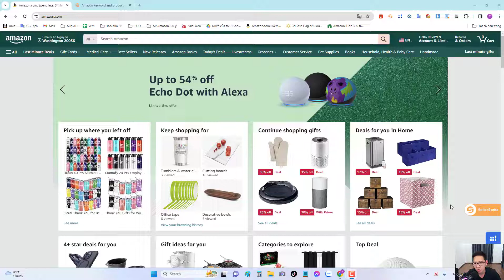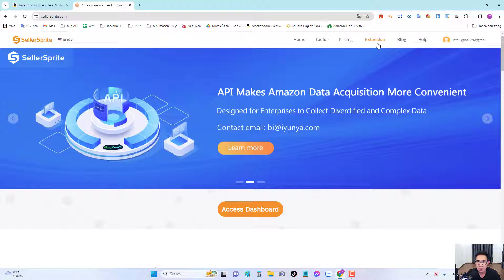SellerSprite- Công cụ hỗ trợ đắc lực cho Seller bán hàng trên Amazon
Thông tin về khóa học FBA Amazon dành cho cá nhân, doanh nghiệp
Công ty Cổ Phần Thương Mại Điện Tử 5MSTAR
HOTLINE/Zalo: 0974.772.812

Cảm ơn bạn đã theo dõi Video của mình trên kênh Dũng Nguyễn. Nếu thấy video hay giúp ích được cho bạn, đừng quên ĐĂNG KÍ, LIKE, SHARE để cập nhật những video hay và hấp dẫn nhất về bán hàng trên Amazon , Kinh doanh Online, MMO,.

Giới thiệu về kênh Dũng Nguyễn và Cộng Đồng Amazon Sellers VN: Chuyên chia sẻ về các chủ đề: Bán Hàng Amazon FBA, Dropshipping, MMO, Make Money Online, Kiếm tiền tại nhà, kinh doanh online, xây dựng nhiều nguồn thu nhập thụ động, phát triển bản thân, phong cách sống tự do, tài chính và đầu tư...